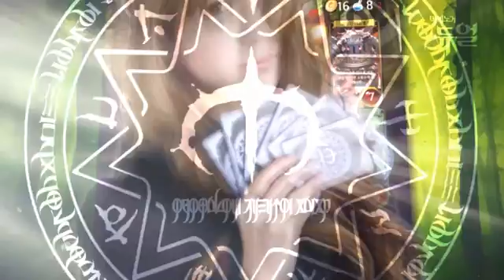마비노기 듀얼 영상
마비노기 듀얼 동영상